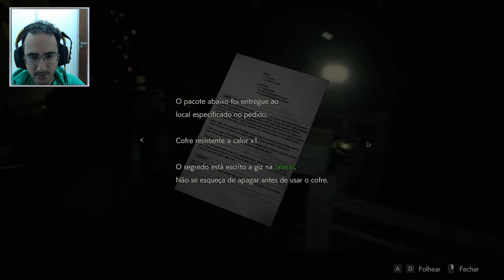Resident Evil 2 Remake Jacaré e Início Esgotos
Jogamos Resident Evil 2 Remake para PC. Jogo sensacional que jogamos d+ na infancia , agora tem uma versão excelente para plataformas mais modernas. Saimos da delegacia para entrar nos esgotos. Logo de cara fomos recepcionados pelo jacaré monstro.

Destino Inexoravel  ( Gameplays e Reviews de Séries e Jogos )

Programas Utilizados
GeForce Experience
DaVinci Resolve
Pazera
OBS Studio

Titulo: Resident Evil 2 Remake Fugindo do Brucutu